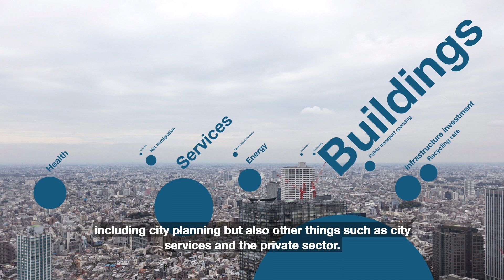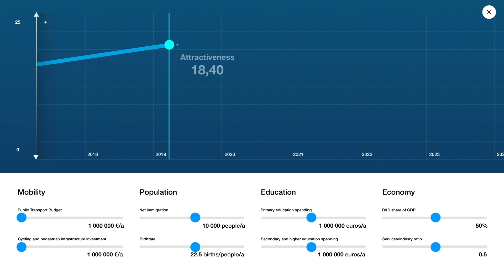VTT CityTune ® - Better futures through data (teaser)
How do you make sure the most impactful decision among many alternatives is made? How can you foresee long-term effects of short-term changes?

Cities can control risks and allocate funds more efficiently using VTT CityTune® model to forecast likely effects of major decisions, be it planning choices in new areas, prioritization of public services or maximizing the impact of smart city investments, among others.

VTT CityTune® model, is a combined approach of digital analytical tools and methods for all fields of city development, including city planning but also other things such as city services and private sector decision making in the city context. VTT CityTune® helps to make sense of all the data and turn it into useful, actionable information.